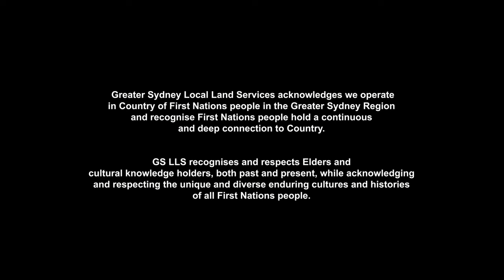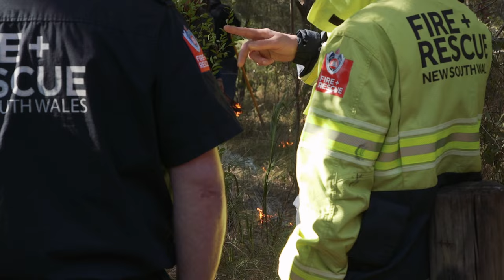Glenbrook Lagoon Burn - Ngurra (Country) - October 2023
In response to a Commonwealth-funded bushfire recovery grant, Greater Sydney Local Land Services, in partnership with Dharug Traditional Owners and Blue Mountains City Council, held a number of knowledge sharing events at Glenbrook Lagoon. This is an important natural waterbody that holds intangible cultural significance to the Dharug and other First Nations peoples, and the events aim to enhance the cultural values and management in this part of Ngurra. Firesticks was involved in two of these workshops to share knowledge about cultural fire, which was captured on film to tell stories of this part of Ngurra to a broader audience.

Filmed in late Spring 2022, ‘Water the lifeblood of Ngurra’ reflects on the cultural significance that Glenbrook Lagoon as a natural, though colonised, waterbody continues to hold for the Dharug and connected First Nations peoples. The health of water is critical for all who depend on this physical and spiritual life-giving resource.

In Winter 2023, a large number of Dharug, other First Nations people and supporting partners undertook the ‘Fire in Ngurra’ workshop, where cultural fire was returned to Ngurra around the lagoon, the first time in that part of the Blue Mountains for possibly 200 years, guided by Firesticks. This occurred in response to aspirations by Dharug Elders to Care for Country by increasing the holistic health of the lagoon, enabled by years of planning alongside Blue Mountains City Council.